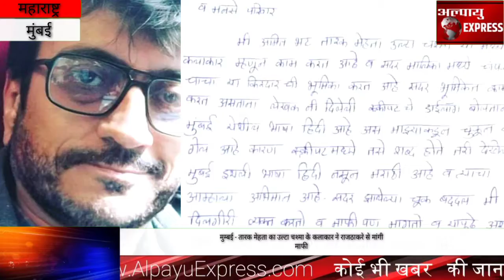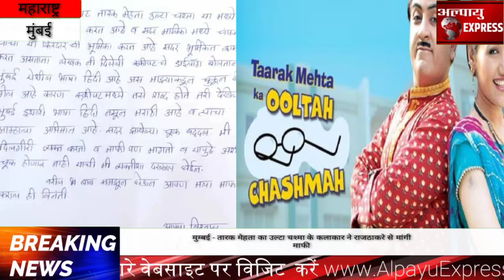मुम्बई - तारक मेहता का उल्टा चश्मा के कलाकार ने राजठाकरे से मांगी माफी